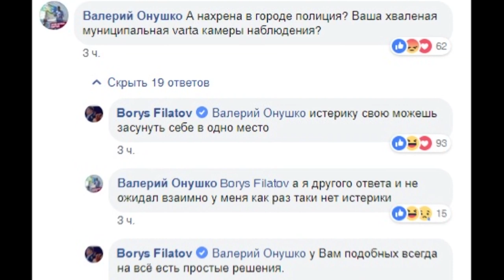У Дніпрі відбувся скандал між чиновником та журналісткою